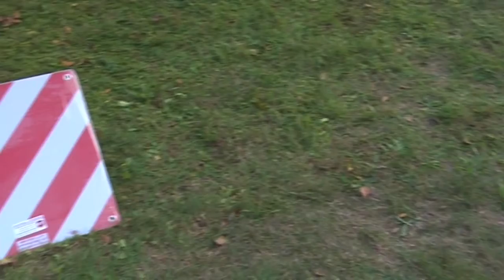ALU SIGNAL - SEÑAL DE CARGA SALIENTE